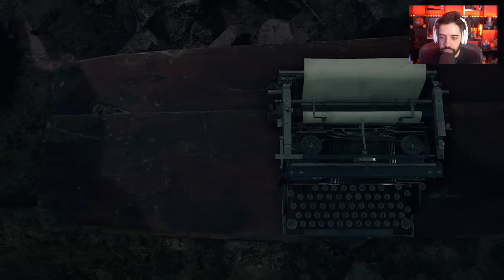RESIDENT EVIL 4 REMAKE - EP 15 - FILME DE AÇÃO DOS ANOS 90!